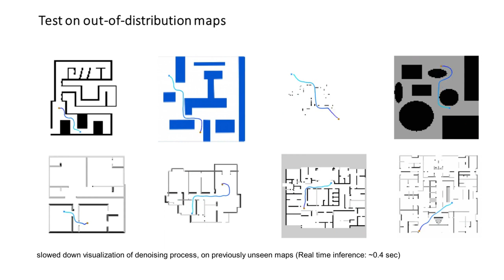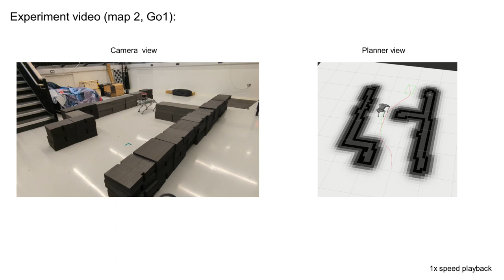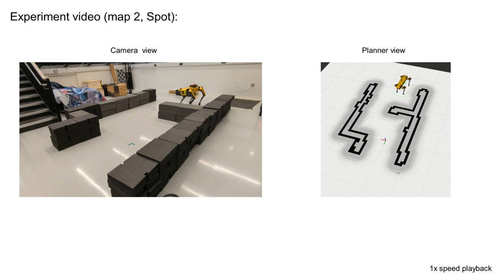DiPPeR: Diffusion-based 2D Path Planner applied on Legged Robots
Authors: Jianwei Liu*, Maria Stamatopoulou*, Dimitrios Kanoulas
* equal contribution

Abstract: In this work, we present DiPPeR, a novel and fast 2D path planning framework for quadrupedal locomotion, leveraging diffusion-driven techniques. Our contributions include a scalable dataset of map images and corresponding end-to-end trajectories, an image-conditioned diffusion planner for mobile robots, and a training/inference pipeline employing CNNs. We validate our approach in several mazes, as well as in real-world deployment scenarios on Boston Dynamic's Spot and Unitree's Go1 robots. DiPPeR performs on average 70 times faster for trajectory generation against both search based and data driven path planning algorithms with an average of 80% consistency in producing feasible paths of various lengths in maps of variable size, and obstacle structure.